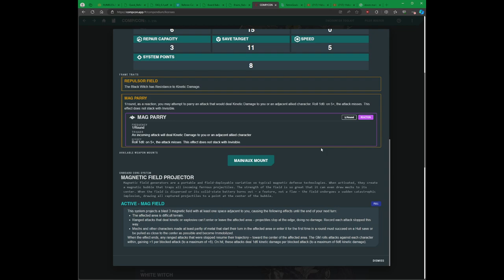Lancer en 1 minuto SSC Black Witch